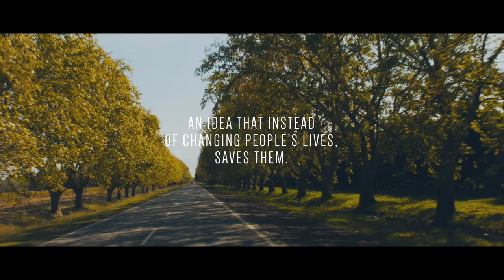Samsung Argentina - Samsung Safety Truck (English Version)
An idea that instead of changing people's lives, saves them.